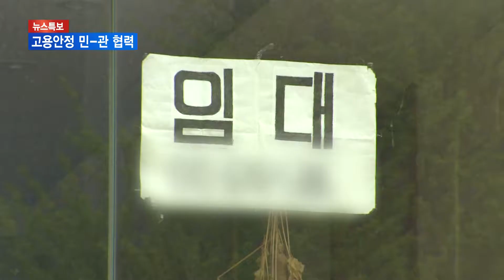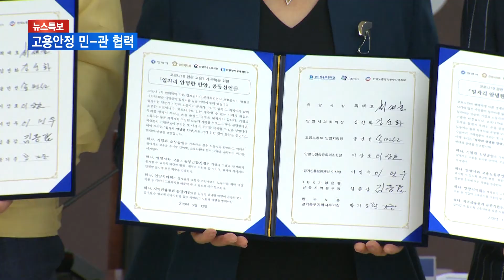[안양] 코로나19 고용위기 극복 한마음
코로나19 사태가 장기화 되면서 고용위기 수위가 높아지고
있습니다.
일자리 안정화를 위해 안양지역 관련 단체들이 공동 대응하기
로 했습니다.